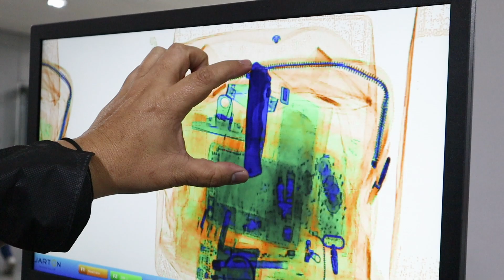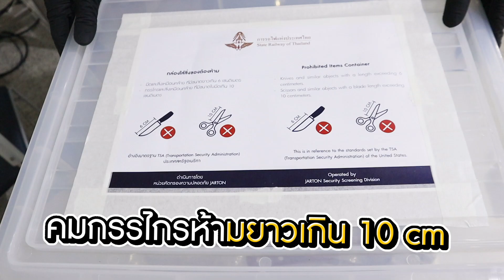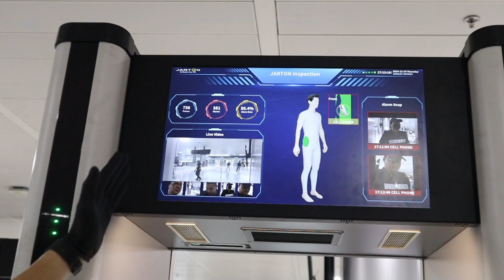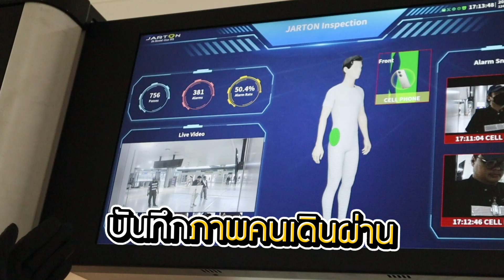JARTON Tour EP8: JARTON ยกระดับความปลอดภัย ณ สถานีกลางกรุงเทพอภิวัฒน์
JARTON Securtiy Screening Unit
ระบบคัดกรองความปลอดภัยครบวงจร ณ​ สถานีกลางกรุงเทพอภิวัฒน์

มาตรฐานสูงสุดอ้างอิง TSA สหรัฐอเมริกา
(Transportation Security Administration)
ครอบคลุมทุกระบบความปลอดภัย ได้แก่

1. X-Ray Baggage Scanner เครื่องเอกซเรย์สัมภาระ
2. AI WTMD (Walk Through Metal Detector)
เครื่องอุโมงค์ตรวจโลหะและอาวุธ อัจฉริยะ แบบเดินผ่าน
3. AI HHMD (Handheld Metal Detector)
เครื่องตรวจโลหะและอาวุธ อัจฉริยะ แบบมือถือ
4. จุดตรวจค้นตัวแบบละเอียด ตามมาตรฐาน ISO 28000: Supply Chain Security

00:00 Intro
00:34 แนะนำขั้นตอนการเดินผ่านจุดคัดกรอง
01:07 แนะนำการเดินผ่านแบบไม่มีสัมภาระ
01:56 แนะนำการเดินผ่านแบบมีสัมภาระ
02:52 การสำแดงวัตถุต้องสงสัยในสัมภาระ
03:44 ภาพที่แสดงบนหน้าจอเครื่อง X-Ray
04:14 ตรวจพบวัตถุต้องห้าม
05:47 บันทึกเหตุการณ์ทั้งหมดในพื้นทีด้วยกล้อง CCTV
06:12 จุดตรวจร่างกายแบบละเอียด
06:43 แนะนำ เครื่อง Ai Walk Through Metal Detector
07:19 มาตรฐานสามารถใช้งานกับ สตรีตั้งครรภ์ ผู้ใส่เครื่องกระตุ้นหัวใจ